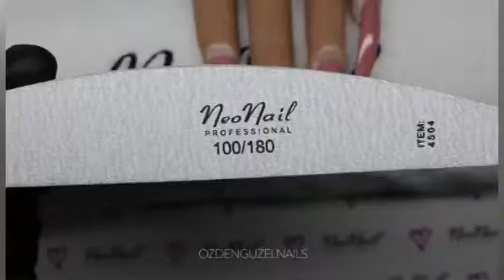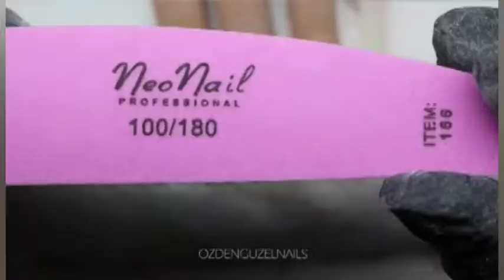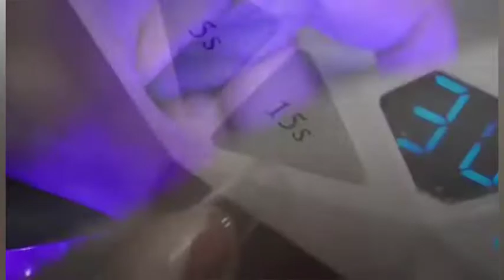15 BEST NAIL TRANSFORMATIONS / VIRAL BEAUTY / TRENDING NAIL IDEAS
💙15 AMAZING GLAM MAKEUP IDEAS  / VIRAL BEAUTY / MAKEUP TUTORIALS 💙